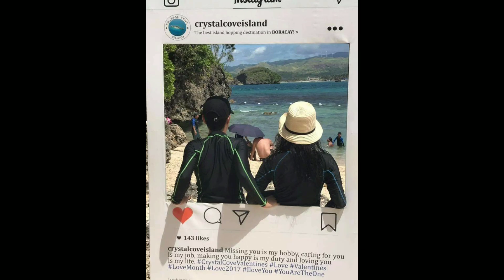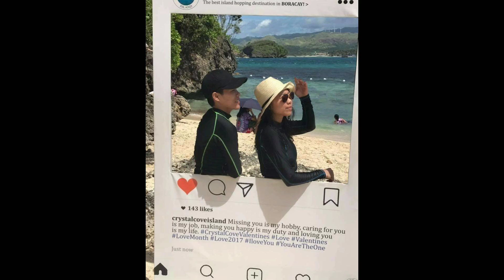BORACAY VACATION |FAMILY BONDING| BEACH PHILIPPINES|@Janndea's Vlog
Boracay Island, one of the top beaches in the Philippines, blessed with a long stretch of powdery white sand beach called White Beach, crystal clear and azure waters, a stunning sunset, and more. The island doesn't fall short on adventures and activities for people of all ages.

THANKS!!!

boracay island
boracay philippines
boracay island philippines
boracay beach
boracay vlog
boracay travel
white beach boracay
Banana boat ride
banana boat
Puka beach boracay
puka beach
Motorboat boracay
#@janndea's vlog
boracay vlog,
boracay beach,
boracay island,
boracay activities,
boracay escapade,
boracay getaway,
boracay island philippines,
boracay jetski